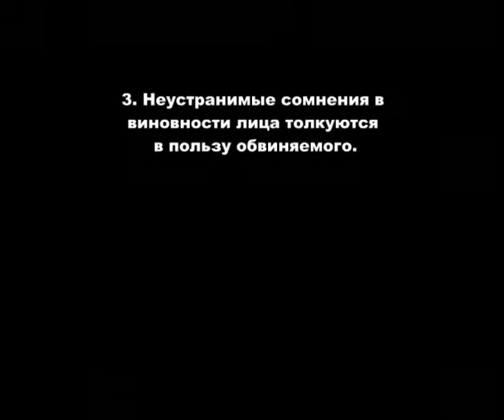Где-то там.avi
Санкт-Петербург тюрьма Кресты